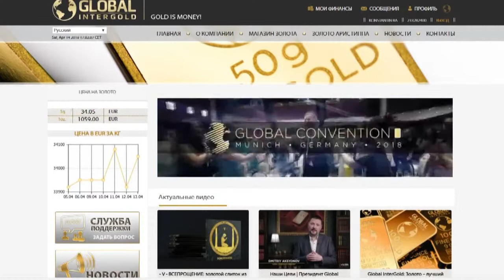ШКОЛА GLOBAL İNTERGOLD. БИЗНЕС- УРОК 1. С ЧЕГО НАЧАТЬ БИЗНЕС НОВИЧКУ?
БЕСПЛАТНО! НАЧИНАЕМ БИЗНЕС- УРОКИ.
ВСЕГО 7 БИЗНЕС-УРОКОВ. ОБЯЗАТЕЛЬНО ВСЕ ПОСМОТРИТЕ! ОНИ ВАС МНОГОМУ НАУЧАТ!
С ЧЕГО НАЧАТЬ НОВИЧКУ  ?
КАК НАУЧИТСЯ ПРИГЛАШАТЬ ЛЮДЕЙ?
КАК ПИСАТЬ СООБЩЕНИЯ?
КАК ПРЕДЛОЖИТЬ БИЗНЕС?
МАРК МАРЦИНКОВСКИЙ---ТОП-ЛИДЕР ПОДРОБНО ВСЕ РАССКАЖЕТ И НАУЧИТ ВАС..